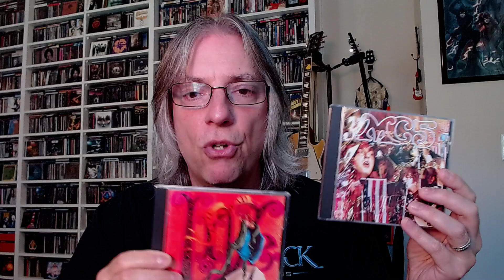Favorite Live Album By Year: 1969